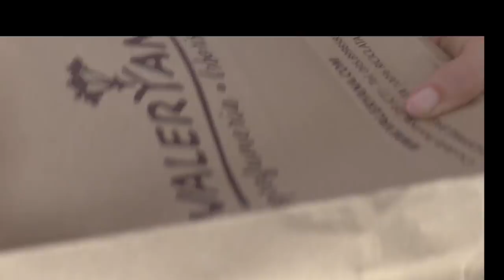ETICHETTA FUORIPORTA SHABBY-CHIC con bastoncini di gelato (Riciclo creativo) Arte per Te